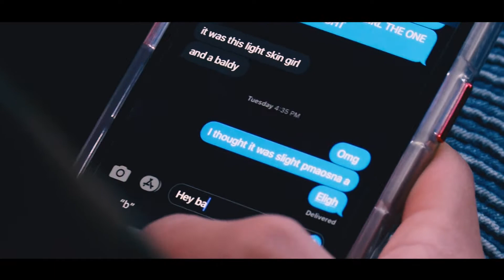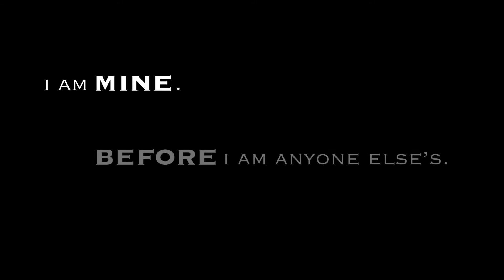Passion Project - The Affinity Trilogy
Each year seniors are given the chance to make a passion project.  This video is completely created by them and their original ideas.  This is a music video made by 2020 senior Youssef Hilale that shows the progression of a childhood couple through the stages of life.